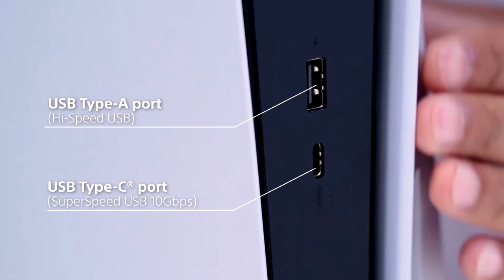A Quick Look At PS5 Launch Day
Hey everyone, this is a quick video on what to expect on the launch of the Playstation 5 including launch games, the hardware itself, the controller, and more. I hope you all enjoy.